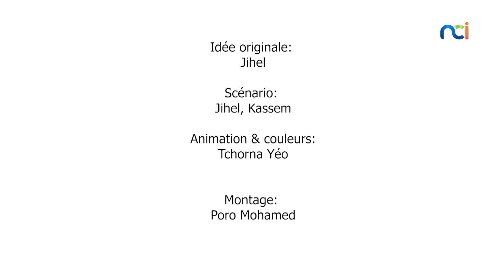La Télé d'Ici Vacances s3 du 25 août 2023 avec Nash et Alan Cavé